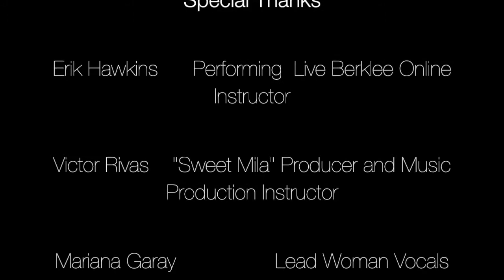Live Set Performance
Dos canciones pertenecientes a un live set más grande, éstos son covers de canciones ya existentes, arregladas y producidas por mi.

Dicho proyecto es 100% cristocéntrico, evangelístico,  enfocado a la sociedad contemporánea debido a la necesidad de cumplir "La Gran Comisión",  compartir el evangelio a toda criatura; la música es un excelente medio para predicar y preparar los corazones a ser expuestos a la Palabra de Dios.

"Por tanto, id, y haced discípulos a todas las naciones, bautizándolos en el nombre del Padre, y del Hijo, y del Espíritu Santo"    Mateo 28:19

En la primer canción "Creemos" manejo Lanzamiento de Clips de Audio, Vocal Fx controlado por el APC40 y Live Looping en el Bajo Eléctrico; en la segunda canción "Color" utilizo un Vocoder controlado por mi Arturia keyboard, Lanzamiento de Clips de Audio, Vocal Live Fx y un pequeño performance de piano en vivo.

Estamos para servir al pueblo de Dios en cualquier evento dentro o fuera de la cualquier iglesia y trabajando juntos poder generar un impacto en nuestra sociedad.

Te pido que todos ellos estén unidos; que como tú, Padre, estás en mí y yo en ti, también ellos estén en nosotros, para que el mundo crea que tú me enviaste.    Juan 17:21

¿Cómo, pues, invocarán a aquel en el cual no han creído? ¿Y cómo creerán en aquel de quien no han oído? ¿Y cómo oirán sin haber quien les predique?      Romanos 10:14